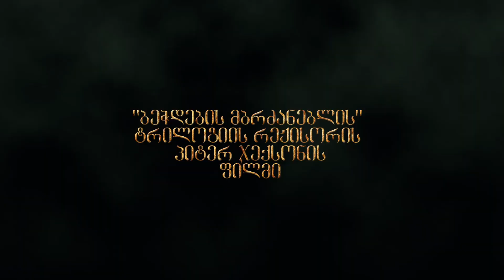ჰობიტი: ხუთი არმიის ბრძოლა - ქართული ტრეილერი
11 დეკემბრიდან კინოთეატრებში  პიტერ ჯექსონის  საკულტო ტრილოგიის დასასრული - "ჰობიტი: ხუთი არმიის ბრძოლა"